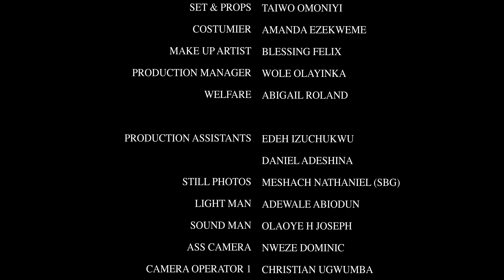NOW THE FOUR OF US | CHISOM OGUIKE, CHIDINMA OGUIKE, CHRISTIAN OCHIAGHA, DEBBY FELIX LATEST MOVIE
A depressed young woman, Kate, who is fond of her own space, is forced to open up when a young man drops off his two teenage daughters who are clueless about life and are dressed as boys at her doorstep. She soon realizes that they may be what she needs to overcome her long years of emptiness.

CAST
Micheal - Christian Ochiagha
Kate - Debby Felix
Magda - Chisom Oguike
Lynn - Chidinma Oguike
Gina - Joy Ebuka
Rose - Helen Adejokun
James - Sidney Ekwulugo

Director: Aniedi Awah Noba
Producer: Chikezie Ezeoke
Executive Producer: Zoke Studios

Thank your for watching "Now The Four Of Us"